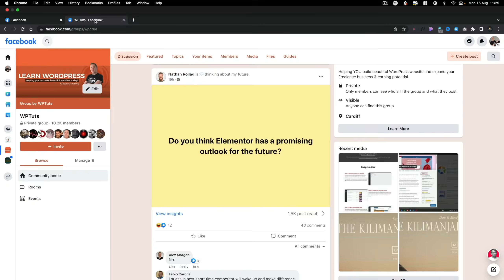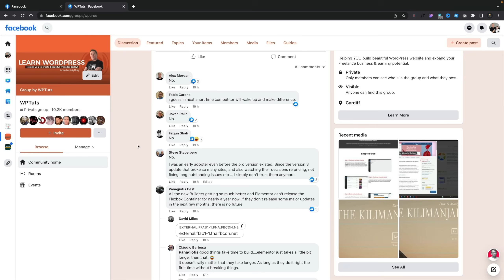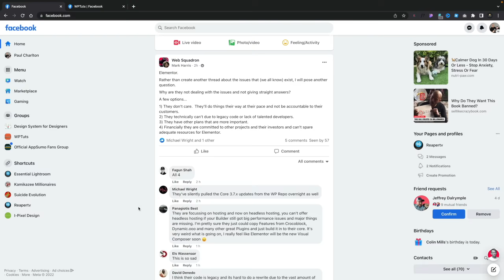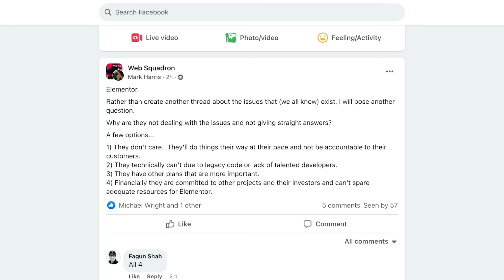Elementor - Is It TOO BIG To Fail?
With more problems in the latest Elementor update, there is one more reason for users to feel frustrated and I've seen those frustrations appear in the WPCrue Facebook group as well as many other groups.

Let me jump onto this growing annoyance and share my thoughts and opinions on why I think this is happening and more importantly, how I think Elementor need to address this growing frustration.

As always, I welcome your thoughts and opinions on the topic in the comments section.

P.S. No Elementor bashing in this video - just my considered thoughts and opinions - feel free to take those for what they are worth. lol

► WORDPRESS PLUGINS ◄